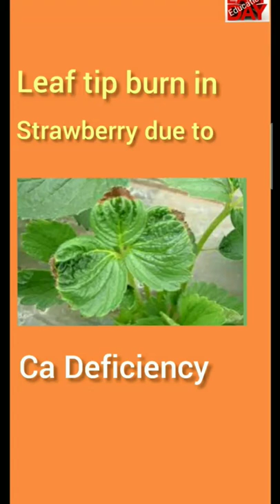Leaf tip burn in strawberry due to